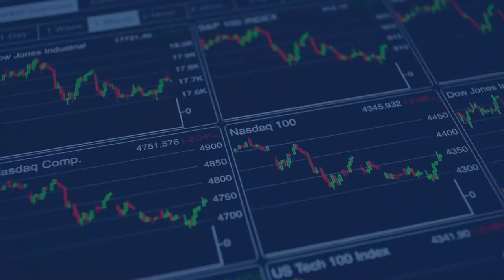Significant Early Results in Energy Metals at Murchison Minerals’ HPM Project in Quebec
Three of the most valuable green energy metals are cobalt, nickel and copper. Their current LME prices are – cobalt US$50,615/t, nickel US$19,840, and copper US$9,488/t. This means that miners that can find, not too deep and reasonable grade deposits, with all three metals, can potentially grow a very economical resource. Today’s company is working on doing just that in Quebec and Saskatchewan, in Canada. Murchison Minerals Ltd.‘s (TSXV: MUR) (Murchison) three green energy metal projects in Canada are: HPM (Haut-Plateau de la Manicouagan) nickelcoppercobalt project (Quebec) (100% owned) BrabantMcKenzie zinccoppersilver project (Saskatchewan) (100% owned) Barraute-Landrienne project (Quebec) (earn-in option to acquire 100%) (base metals) Murchison Minerals three exploration stage projects in Canada gives exposure to nickel, copper, cobalt, zinc, and silver Source: Company presentation HPM Project’s recent grab samples and short backpack drill results SubscribeEmail address is invalidThank you for joining InvestorIntel daily email updates Murchison has made two recent announcements regarding exploration results at their HPM Project in Quebec. Announced on August 16, 2021 Murchison reported: “The results are from grab samples and short backpack drill core samples, featuring assays as high as1.27%Nickel Equivalent or2.59%Copper Equivalent (0.79% Ni, 0.14% Cu, 0.15% Co) from 0.83 metres of backpack drill core. The assay results also confirm mineralization south-east of the PYC target at the newly discovered Dix showing, which assayed as high as0.90%Nickel Equivalent or1.83% Copper Equivalent (0.44% Ni, 0.39% Cu, 0.10% Co) from 0.45 metres of backpack drill core.” Then announced on September 1, 2021, Murchison reported: “The assay results confirm the presence of surface nickel-copper-cobalt mineralization at the Syrah and 4048 targets, in addition to PYC and the newly discovered Dix (see August 16, 2021 release) and SVT showings. The results from the prospecting program are considered a major success and indicate a strong likelihood that the HPM property hosts significant nickel-copper-cobalt mineralization outside of the Barre De Fer mineralized body…..The grab samples from the Syrah target assayed as high as 0.84% Nickel Equivalent or 1.70% Copper Equivalent (0.58% Ni, 0.24% Cu, 0.05% Co) from multiple short backpack drill holes……..Grab samples collected during the June 2021 prospecting at the 4048 target assayed as high as 0.96% Nickel Equivalent or 1.94% Copper Equivalent (0.53% Ni, 0.36% Cu, 0.09% Co). ” These are good preliminary results from grab samples and short drill lengths (“backpack drilling”) and potentially point towards a growing body of mineralization at the HPM Project. On September 1 Murchisons CEO and President, Jean-Charles Potvin, commented: The results we are seeing from HPM continue to exceed our expectations. We are very eager to commence drilling on the HPM project as the team strongly feels that we will see exceptional results. The company also stated: “The majority of the past drilling at HPM targeted the Barre de Fer geophysical conductor and confirmed the known nickel-copper-cobalt mineralization approximately 300 metres along strike and to a depth of about 280 metres. The mineralization remains open at depth and partially along strike.” Whilst it is still too early to tell, the good news is that the initial surface and near surface samples are very encouraging, as are the presence of multiple electro-magnetic (“EM”) conductor showings. Murchison Minerals HPM property with recent sampling results and numerous Versatile Time Electromagnetic (VTEM) conductors showing Source: Company presentation Next steps at the HPM Project include a 3,550-metre helicopter supported drill program this October (subject to drilling permit approval), and results from preliminary metallurgical flotation tests on HPM surface sample mineralization. Murchison is also expecting to soon receive assay results from recent drilling at the Betty Zone at their BrabantMcKenzie zinccoppersilver project in Saskatchewan, Canada. The Brabant–McKenzie Project has an Indicated Resource of 2.1 Mt @ 9.98% ZnEq and an Inferred Resource of 7.6 Mt @ 6.29% ZnEq. Closing remarks Murchison Minerals offers investors a significant exploration optionality on some very valuable energy metals such as cobalt, nickel and copper, as well as zinc and silver. It is still early days in the exploration and discovery process but early signs are promising, especially the recent news coming from the HPM Project in Quebec. Murchison Minerals trades on a market cap of only C$8.7 million, thereby giving large potential upside should a significant discovery be made. Risk is high with junior explorers, so invest accordingly and be patient.